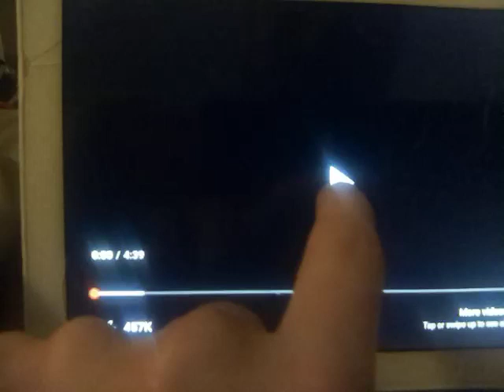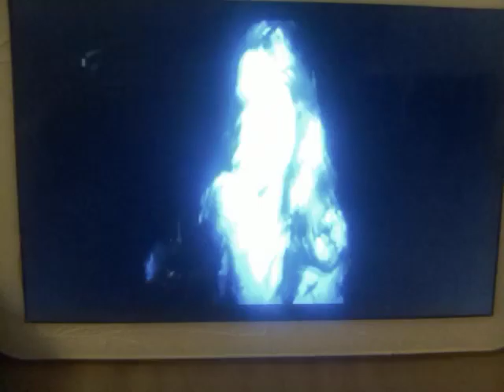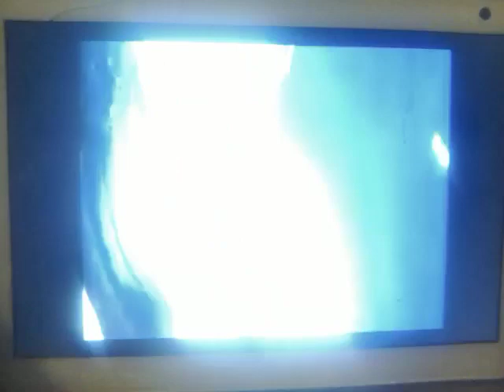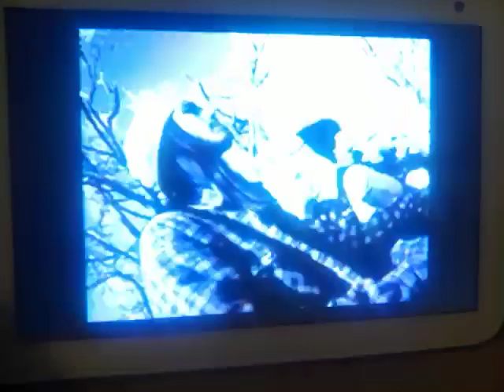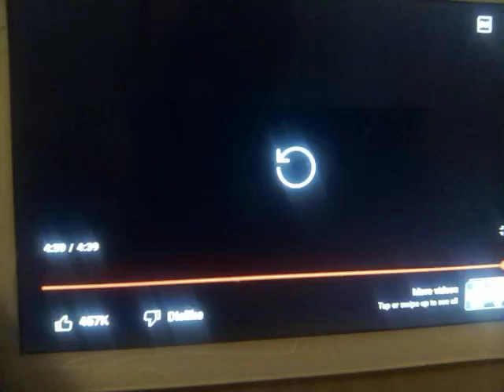Collective Soul Shine Official HD Music Video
Collective Soul